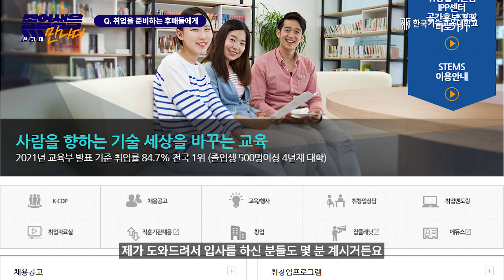💸금융치료 해주는 반도체 취업 꿀팁ㅣ대학에서 보내 준 미국, 유럽 여행?😎ㅣ한국기술교육대학교 졸업생을 만나다 Ep. 4 ASML Korea편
한국기술교육대학교 졸업생 인터뷰 제 4편의 주인공은 금융치료🤑 해주는 외국계 기업 ASML Korea(에이에스엠엘 코리아) 현직자 에너지신소재공학전공 14학번 졸업생 최정호 동문님🧡입니다.

대학에서도 장학금, 해외여행으로 금융치료😏 연봉 TOP티어 회사에서도 금융치료😊 맛집만 골라 다닌 최종호 동문님의 이야기를 함께 확인해보시죠.

사람을 향하는 기술, 세상을 바꾸는 교육! 👩‍🎓한국기술교육대학교👨‍🎓가 더 궁금한 사람은?!

00:00 프리뷰
00:33 자기소개
00:53 재직중인 회사와 맡은 업무는 무엇인가요?
01:13 회사만의 특별한 자랑거리는?
01:58 회사 입사를 위해 갖춰야 할 역량
03:13 관련 전공이 아니어도 취업이 가능한가?
03:50 면접 잘 보는 TIP
05:32 취업에 도움이 된 대학 활동
06:23 기대했던 직무와 실제 직무가 다르진 않은지?
07:00 HRD와 IPP가 취업에 도움이 되었는지?
07:42 직무수행에 필요한 자격증은?
08:29 취업을 준비하는 후배들에게